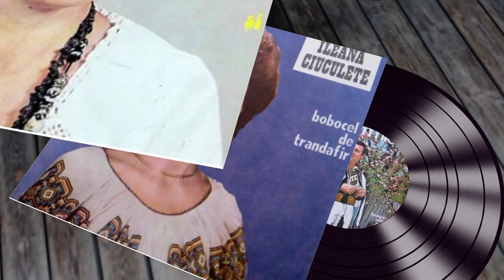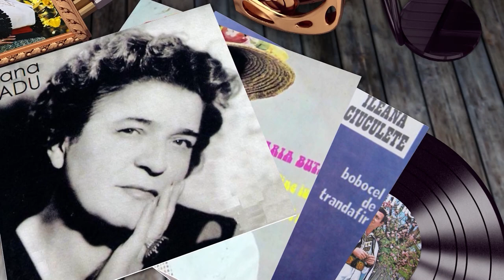Editie speciala a emisiunii ”Cântecul favorit” - Favorit TV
Filmările au fost realizate într-un cadru superb, la Muzeul Astra din Sibiu, cu Alina Pinca, artist si director al Scolii de Arte si Meserii "Ilie Micu" din Sibiu si elevii nostri.Intr-o editie speciala a emisiunii "Cântecul favorit" Favorit Tv, realizator Silvana Rîciu, prezentator Nicusor Ionita.

1982- debuteaza la emisiunea „Tezaur folcloric” realizata de Marioara Murarescu

1983- Prima etapa a concursului „Floarea din gradina”,

1993 – Album LP „Tare-as vrea floare sa fiu”

1995 – Album LP „Bade pentru dumneata”

1996 ii aduce premiul Fundatiei „Ethnos” pentu culegerea si valorificarea folclorului de pe Valea Streiului.

1996 _ Album LP „Sculati gazde, nu dormiti”

1997 – Album LP „Dragu-mi sa cant, sa joc”

2001 – intra in dictionarul „Personalitatilor Hunedorene” pentru munca de cercetare si valorificare a folclorului hunedorean.

2003-Album „Bade ciresii-s in floare”

2007 -implineste 25 ani de la debutul in Televiziunea Romana, motiv pentru care imprima un album aniversar cu patru cd-uri si este aniversata in cadrul unui spectacol realizat de Marioara Murarescu TVR l

2007-Album aniversar cu 4 cd-uri :

-Hai la crama din Jidvei

-Veniti crestini la rugaciune

-Vecina se teme rau

-Praznic luminos

2007 – Diploma de excelenta -25 de ani de activitate TVR

2009 – A primit Diploma de excelență din partea Misiunii ”Darul nostru”, Ambasada Satului Românesc, Senatul ”Chicago România”, precum și o GRAMATA, din partea PS IRINEU, episcop de Dearborn Heights și Vicar al Episcopiei Ortodoxe Române în America, pentru activitatea artistică și de promovare a pricesnei, desfășurată pe Continentul Nord American.

2010-Inceputul proiectului -turneu de floclor religios „Hristos a inviat!” datorita caruia in anul 2012 a primit ORDINUL „SF Ierarh Andrei Saguna”-Oferita de Mitropolitul Ardealului

2011-Gala Muzicii Populare Romanesti ed.1 -Premiul pt cel mai bun interpret de folclor din Ardeal

2012-Gala Muzicii Populare Romanesti ed.2 -Premiul  special pentru intreaga activitate (30 de ani)

2015- Albumul „Suntem uniti de Carpati”

2015- Albumul „La Multi Ani, Romane!” impreuna cu Adriana Anghel

2016- Diploma de Excelenta _ TVR1 emisiunea „O data-n viata”

-Diploma de Excelenta – Consiliul Judetean Sibiu- si

CJCPCT „Cindrelul-Junii”SIBIU

Si pentru ca in 2017 sunt 35 ani de activitate, a primit :

Titlu de Excelenta – TVR 1 – emisiunea „Tezaur Folcloric”

Diploma de Excelenta – Casa de Discuri Electrecord

Diploma de Excelenta_ Consiliul Judetean Hunedoara si Centrul de Cultura si Arta al Jud Hunedoara

Diploma de Excelenta _ Radio Romania

Diploma de Excelenta _ Primaria Municipiului Deva

2018- Album „Marire Tie, Doamne Sfinte” -pricesne si poezie religioasa, impreuna cu Marcel Anghel

-Album „Vin romani la Alba, iar” -cantece patriotice, impreuna cu Adriana Anghel